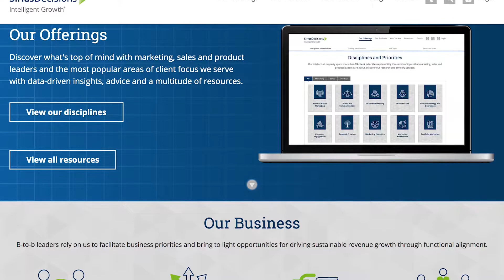Forrester Will Be Purchasing SiriusDecisions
The Funnel Reports Top News Story

The Massachusetts-based research firm Forrester has announced that it will purchase B2B research and advisory firm SiriusDecisions.
With an all cash deal of $245 million, the purchase is expected to close in January.